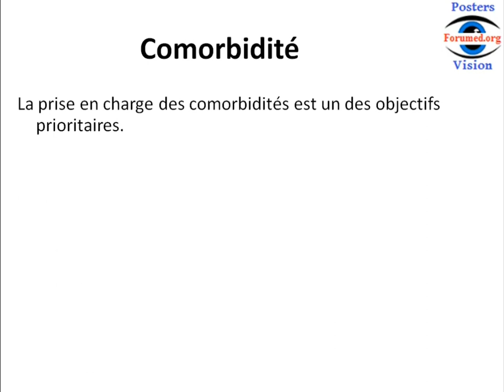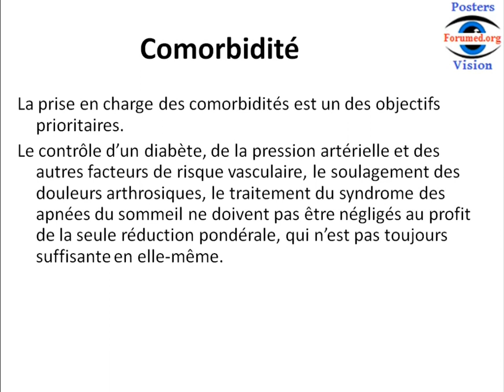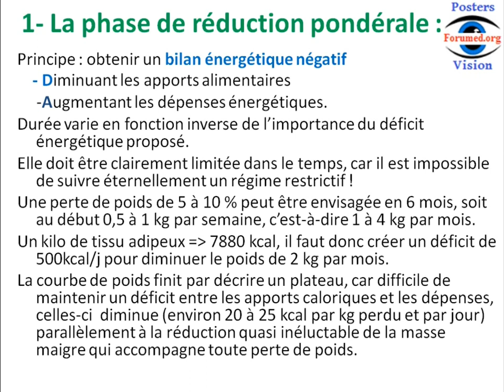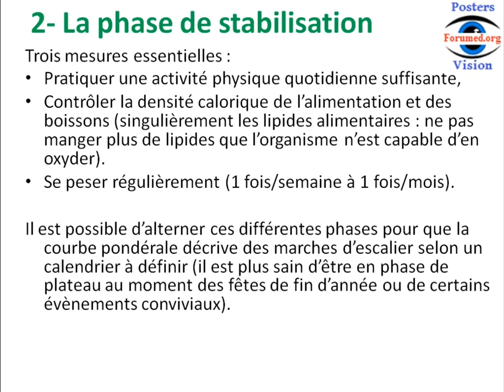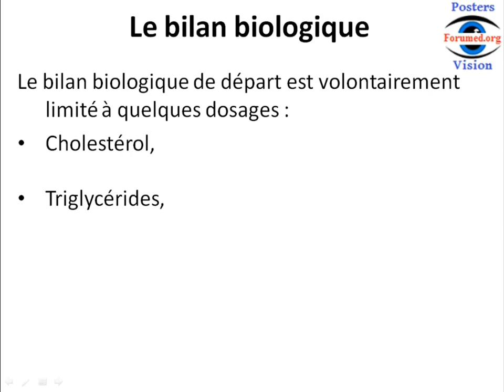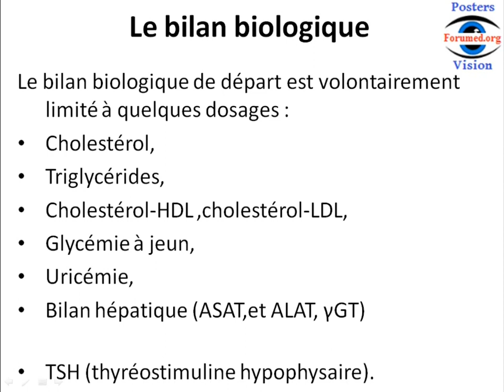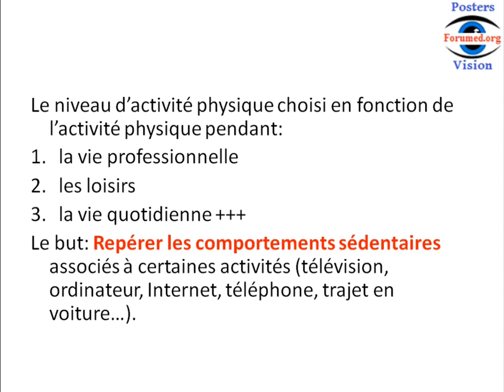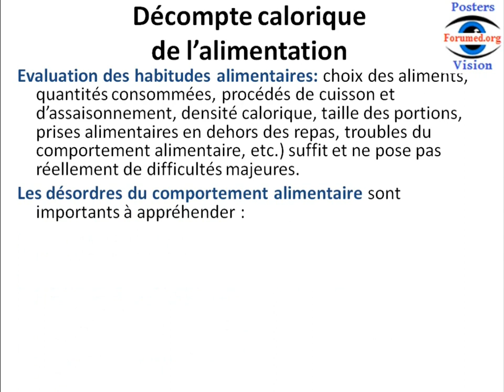Obesite Morbide extreme: le Poid de la souffrance quand l’obésité devient une maladie?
D’après aspect du votre Corps , je peux vous dire si vous avec un risque de développer un syndrome métabolique: diabète hypertension problème cardiovasculaire...
Obesite Morbide: quand l’obésité devient une maladie?
La prise en charge des comorbidités est un des objectifs prioritaires. cours de nutrition
Le contrôle d’un diabète, de la pression artérielle et des autres facteurs de risque vasculaire, le soulagement des douleurs arthrosiques, le traitement du syndrome des apnées du sommeil ne doivent pas être négligés au profit de la seule réduction pondérale, qui n’est pas toujours suffisante en elle-même.
1- La phase de réduction pondérale :
Principe : obtenir un bilan énergétique négatif
    - Diminuant les apports alimentaires
     -Augmentant les dépenses énergétiques.
Durée varie en fonction inverse de l’importance du déficit énergétique proposé.

2- La phase de stabilisation:
La phase de stabilisation pondérale
              est totalement différente.
Le bilan énergétique est alors, par définition, équilibré (entrées = sorties).
Paradoxalement, cette étape est beaucoup plus difficile à gérer que la précédente, car le patient est déçu et inquiet de ne plus maigrir, malgré la poursuite de la démarche entreprise.
Ne pas reprendre le poids perdu implique des changements souvent mineurs mais constants dans le mode de vie.

Un tour de taille supérieur au seuil indique un risque élevé:
Maladies cardio-vasculaires, Diabète de type 2, Dyslipidémies, Certains cancers.
Au-delà d’un IMC de 35 kilogramme/m2, l’intérêt pronostique est moindre, l’IMC suffit.
L’obésité  androïde est une des composantes du syndrome métabolique, considéré lui même comme un état  pré-diabétique et associé à une augmentation du risque cardio-vasculaire.